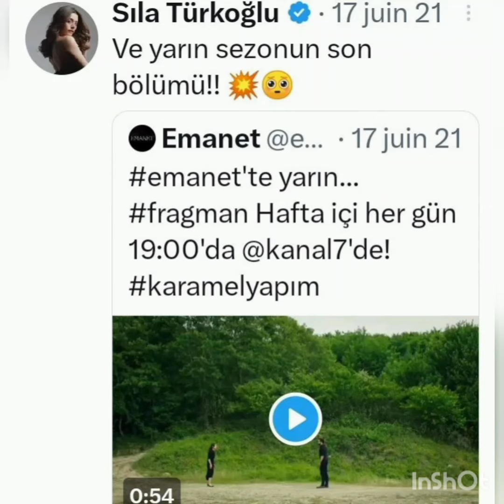Sıla Türkoğlu emanet dizisi ile bagli paylaşım yaptı!"yarın sezonun son bölümü ve!@askmsensin8166